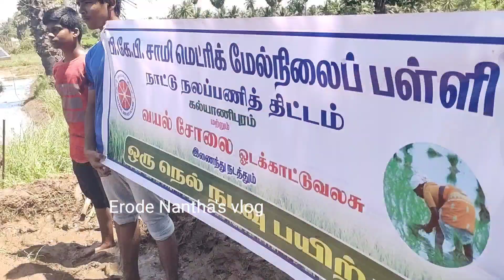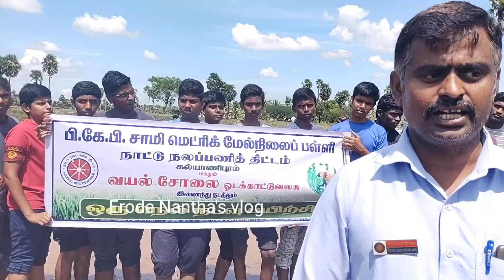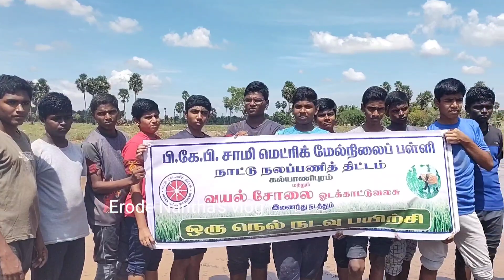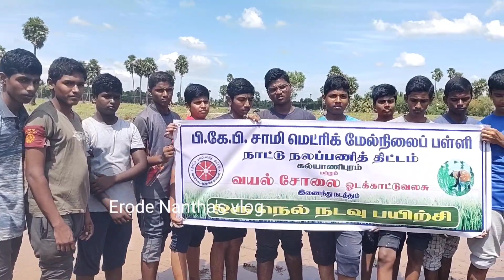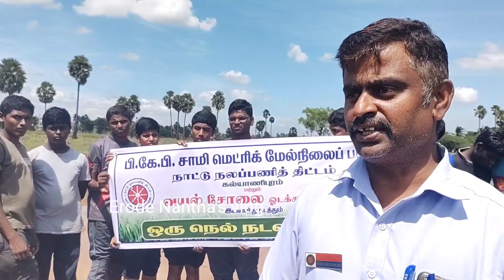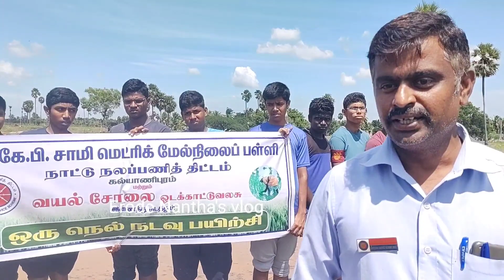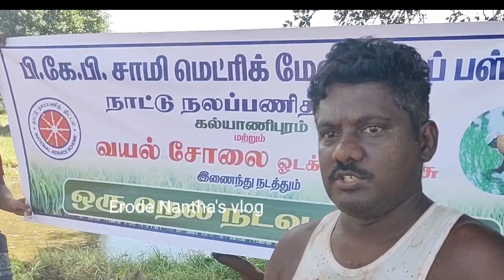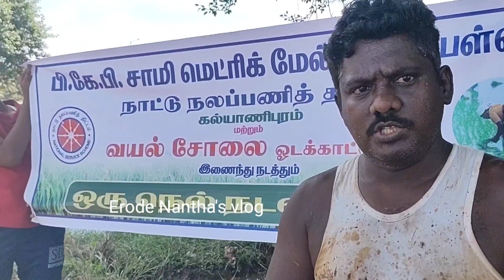இயற்கை முறையில் நெல் நடவு செய்த PKP பள்ளி மாணவர்கள்